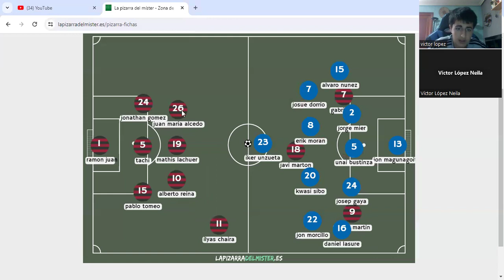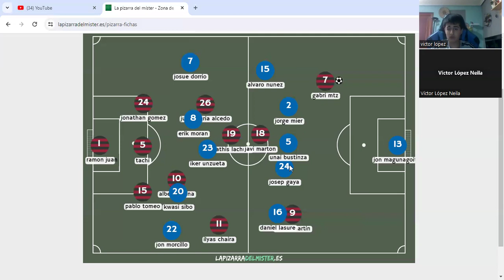Analizamos el partidazo que nos dejo el MirandesAmorebieta , un gol de gabri para la historia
Analisi tactico, claves...
Todo aqui en este canal